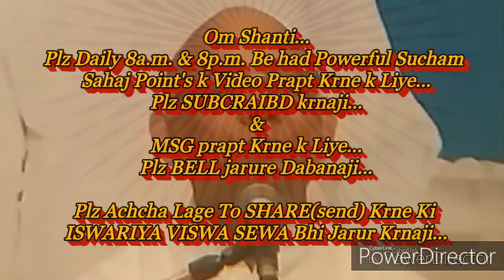बुद्धि को परमात्म स्वरूप,अपने स्वरूप में स्थिर करने से ये चमत्कार,स्थिर करने की बेहद सहजविधि&अभ्यास.